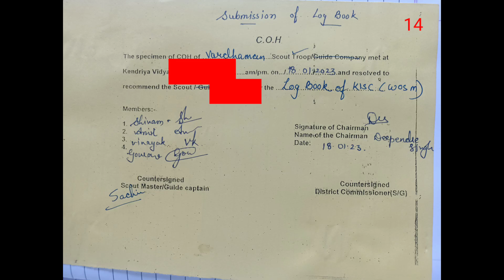KANDERSTAG ADVENTURE CENTRE OF WOSM LOG BOOK FOR PRESIDENT AWRD